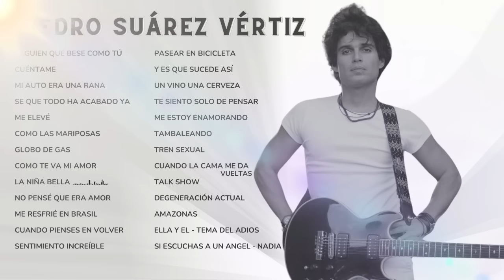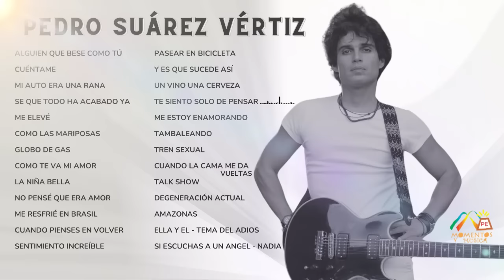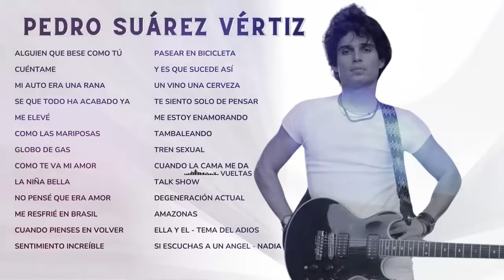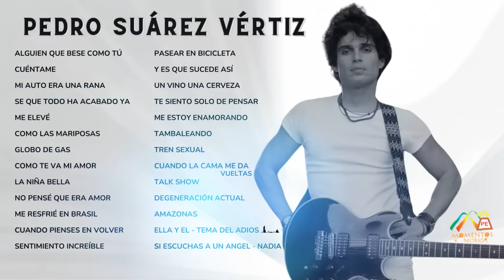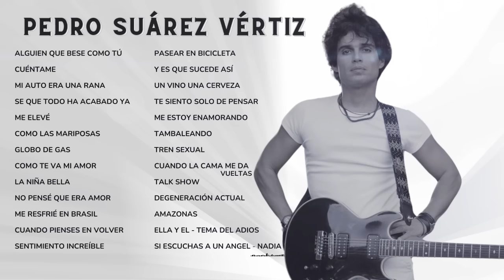Pedro Suárez Vértiz - Más VIVO que nunca GRANDES ÉXITOS Pop Rock Perú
"Mi letra favorita es el cantarle a Uds y nada más. Contarles historias o reflexiones con mi guitarra." ~PSV

Pedro Martín José María Suárez-Vértiz Alva (Bellavista/Callao, 13 de Febrero de 1969 - Lima, 28 de Diciembre del 2023), más conocido como Pedro Suárez-Vértiz, alcanzó la fama como músico, cantante, compositor, productor y escritor peruano. Luego de pertenecer al grupo Arena Hash en los años 80, con el cual realizó dos álbumes, inició su carrera como solista y lanzó con éxito sus propios discos.

Mientras suenen tus canciones, tu nunca te habrás ido. Con todo su legado Pedro estás más vivo que nunca en nuestros corazones. Gracias Pedrito por tantos recuerdos! Descanza en paz, genio.

Aqui una colección de sus grandes presentaciones en concierto, entrevistas en programas televisivos y grabaciones en estudio.  Alguien que bese como tú – Cuéntame - Mi auto era una rana - Se que todo ha acabado ya - Me elevé - Como las mariposas  - Globo de gas - Como te va mi amor
La niña bella - No pensé que era amor - Me resfrié en Brasil - Cuando pienses en volver - Sentimiento increíble / Pasear en bicicleta - Y es que sucede así - Un vino una cerveza - Te siento solo de pensar - Me estoy enamorando – Tambaleando - Tren sexual - Cuando la cama me da - Talk show – Amazonas - Tema del adios  - Si escuchas a un ángel - Nadia

Momentos y Música